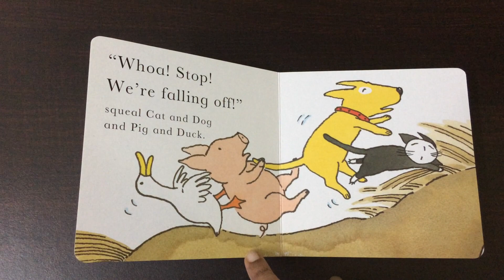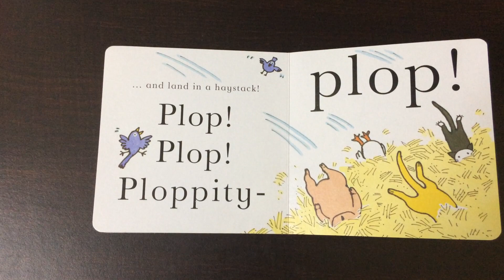Clip-Clop by Nicola Smee - Children's Book Read aloud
Cat, Dog, Pig and Duck all want to climb aboard Mr Horse for a ride. But when they get bored with the slow pace, they ask Mr Horse to go faster and faster...But will "faster" lead to disaster? A delightful rhythmical text with adorable illustrations, which will enthral every child.

We hope you enjoy these kids books read aloud!